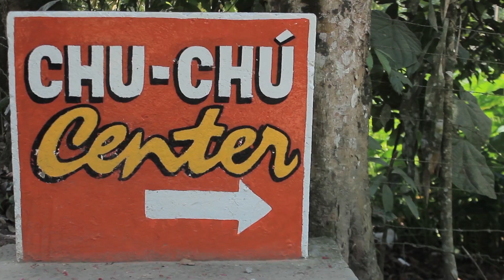Moyobamba, Peru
Moyobamba es la capital de la región San Martín  en Perú.
 En esta ciudad se encuentra la mayor concentración
de orquídeas de todo el país y ademas cuenta con un conjunto de aguas termales situadas a pocos minutos de la ciudad.
Lively Compass  los invita a conocer un poco mas de estos interesantes destinos turísticos.